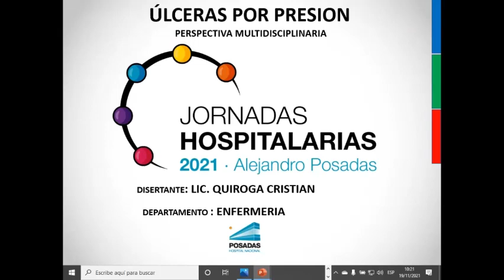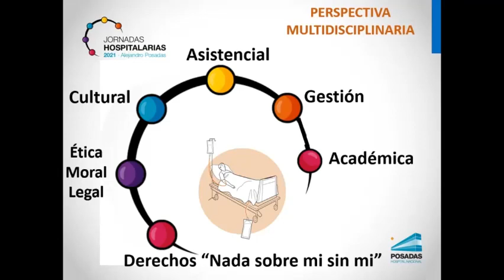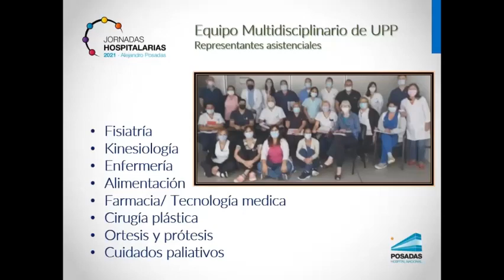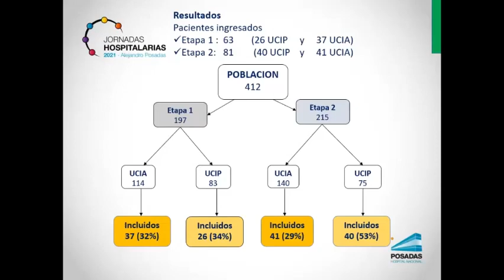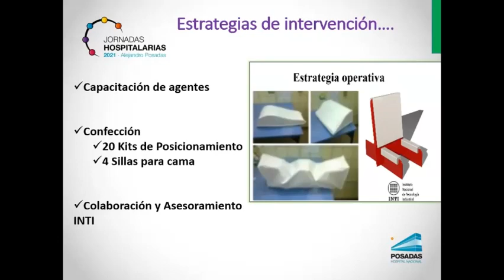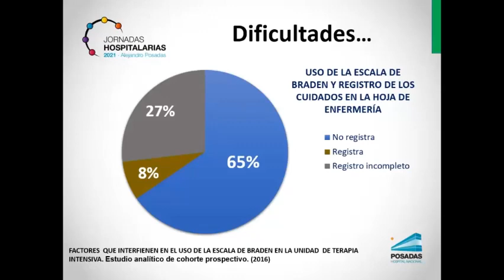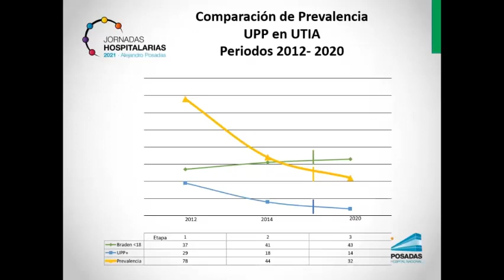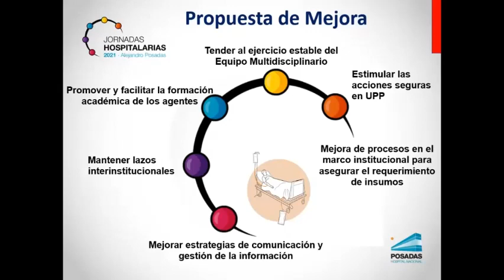Lic. Cristian Quiroga: Úlceras por presión: perspectiva multidisciplinaria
Viernes 19 de Noviembre Aula Magna  Hospital Posadas.
Panel: "Innovación y alta complejidad."
Disertante: Lic. Cristian Quiroga: Úlceras por presión: perspectiva multidisciplinaria.
Moderadora: Farm. Julieta García